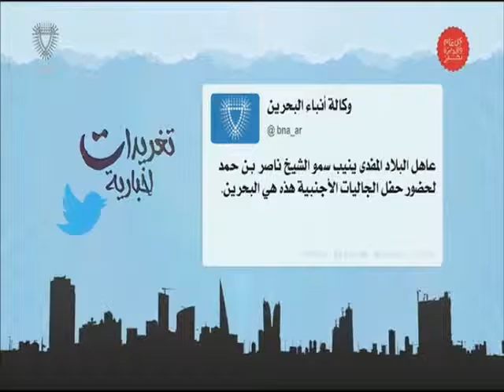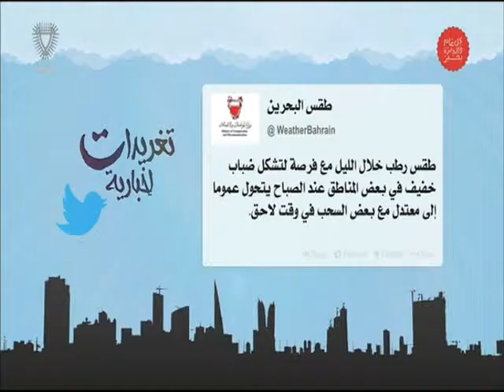البحرين : تغريدات إخبارية 2 12-12-2015 أعداد عبدالله بوطربوش